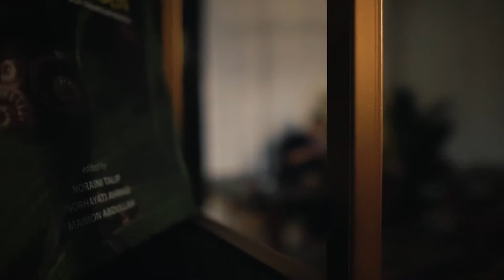ASMARA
Song Title:  ASMARA.
Composer:  Islah Ibrahim.
Lyricist:  Suhaimi Sulaiman.
Singer:  Suhaimi Sulaiman.